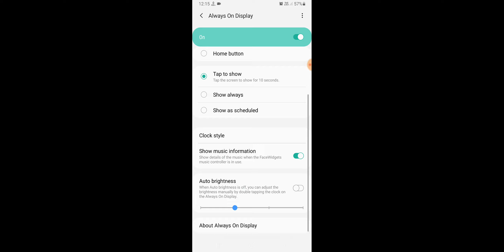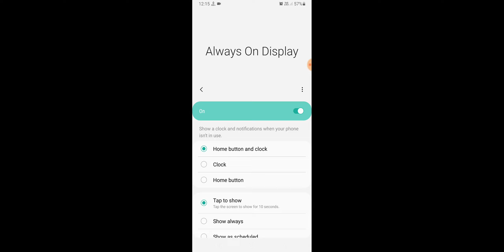Samsung A23 How To Use Always On Display